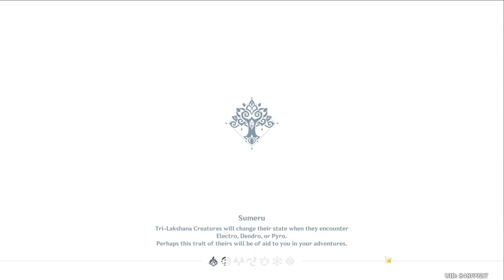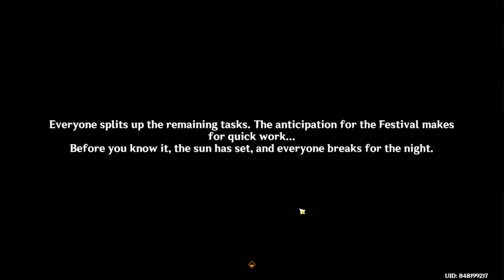Nahida's Birthday Celebration 【Genshin Impact】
playing Nahida's birthday event.